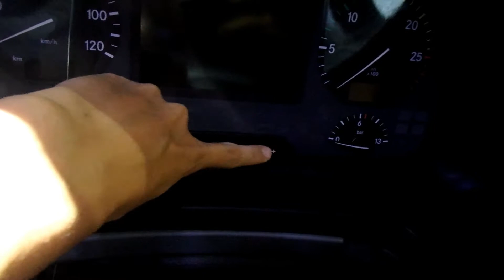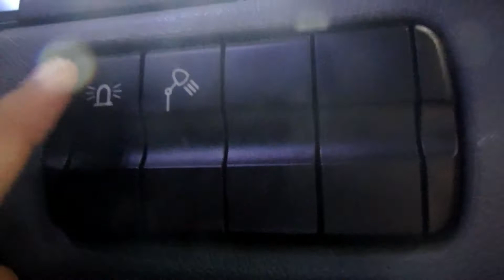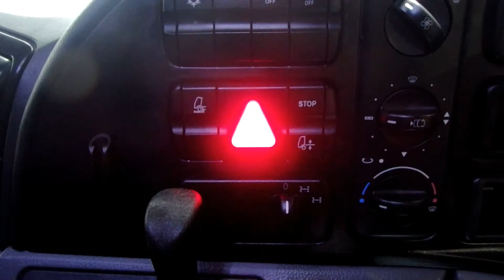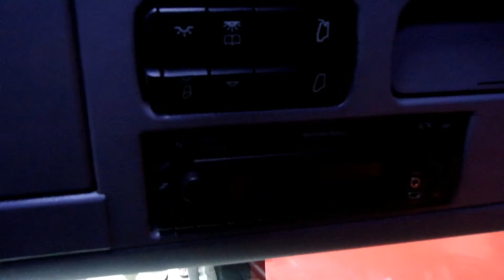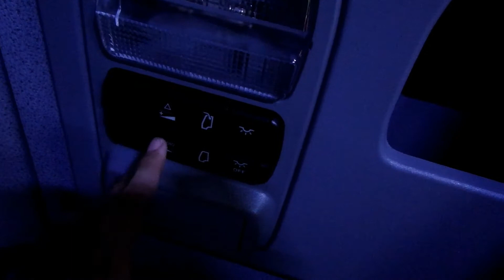In Depth Tour Interior Mercedes Benz Actros 2640 LS (Indonesia)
Untuk melihat spesifikasi secara lengkap untuk Mercedes Benz Actros 2640 LS ini, kunjungi website di

Assalamualaikum YouTube, Irfan X-B berada di dalam acara Gaikindo Indonesia International Commercial Vehicle 2018 yang bertempat di Jakarta Convention Center, GBK, Jakarta Selatan! Pada video hari ini, saya akan mengulas apa aja interior dari Mercedes Benz Actros 2640 LS. Penasaran, seperti apa interiornya? Simple atau fully loaded? Tonton videonya sampai habis.

Follow Instagramku di: @irfan_xb